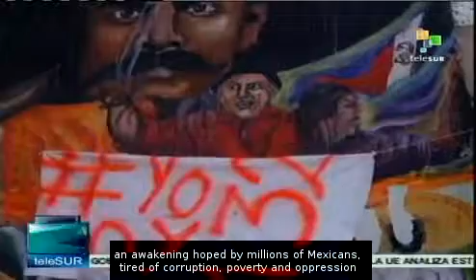Atenco villagers call oppressor to Enrique Peña Nieto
Mexico's presidential campaign is every time more influenced by the opression occurred six years ago in the municipality of San Salvador Atenco, where several people were abused, imprisoned and killed. The operation that lead this violation on human rights was an order of the former Mexico State governor and current presidential candidate Enrique Peña Nieto. teleSUR